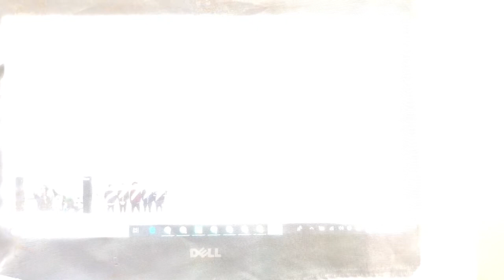［民泊ホスト］ミスター慶應事件について考える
もし民泊ホストが立て続けにこういう事件を起こしたら「だから民泊は危ない」ってなっちゃう。人ごとじゃないですよ！